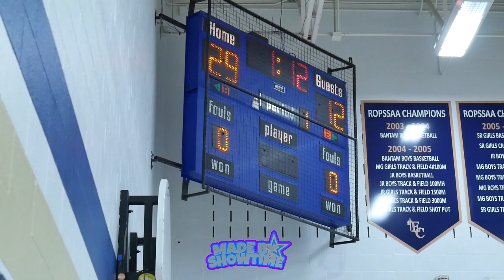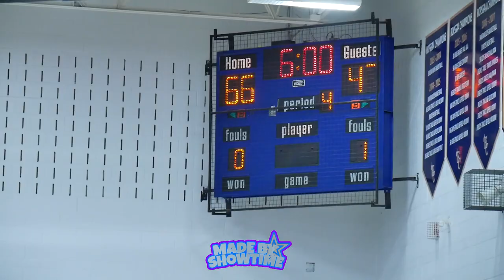Campion Runs through Cardinal Ambrozic #1 and #10 have a game!!!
Cardinal Ambrozic plays St Edmund campion and campion ends up 20 piecing then watch tell the end Campion Gets Feisty #1 and #10 combine for 50 points